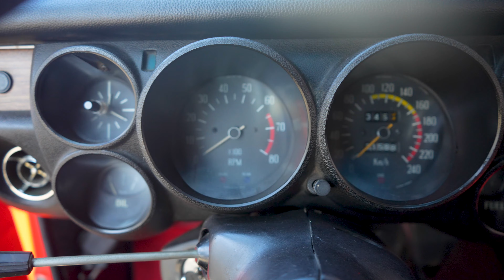The Ultimate JDM Classic Car? 1970 Nissan Skyline 2000 GT C10 Hakosuka GTR Tribute | Heritage Gruppe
This 1970 Nissan Skyline features a LHD conversion and was imported from Dubai! Finished in red over black and sporting a fuel injection conversion and GTR goodies, this Hakosuka is going to be at auction soon so if interested in purchasing the car make sure to keep an eye out on Bring a Trailer . com!